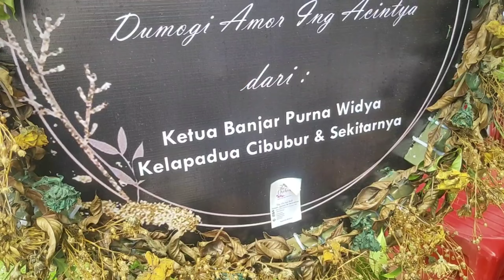PALEBON IDA PEDANDA ISTRI GEDE SUCITA JAKARTA - GRIYA SIMPANGAN DESA ADAT BUDUK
Palebon Ida Pedanda istri gede sucita tanggal 28 Januari 2022